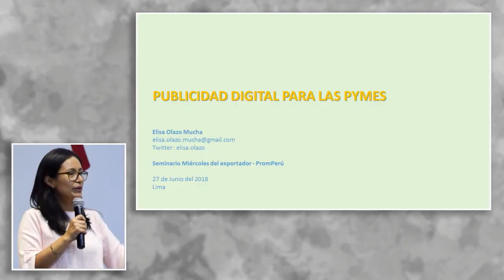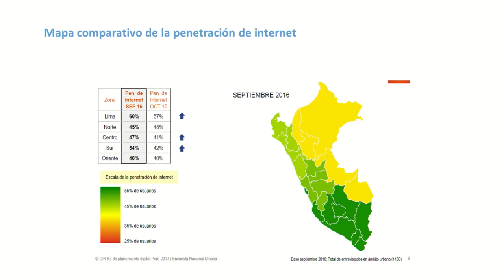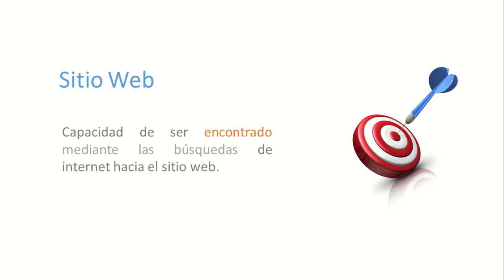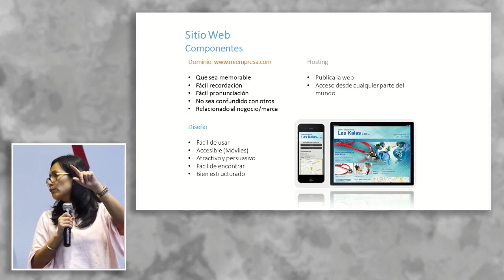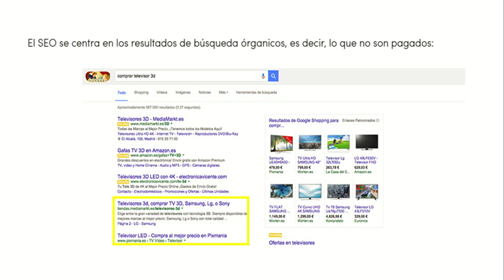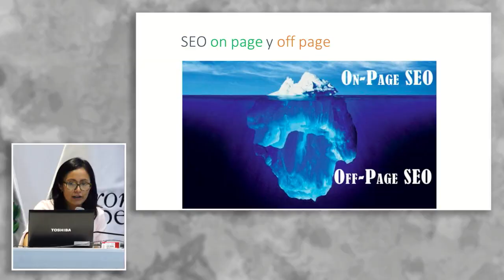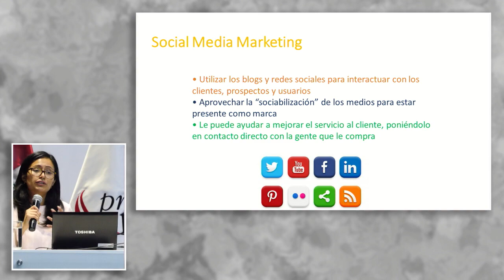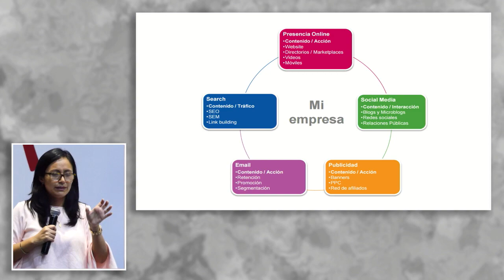Publicidad Digital para Pymes: OLAZO. Elisa (27 de Junio)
"Publicidad Digital para Pymes"